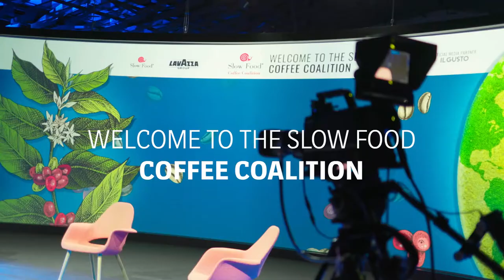Il Messico si unisce a Slow Food Coffee Coalition / México se une a Slow Food Coffee Coalition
Quest’anno, il Messico collocherà in Italia il suo primo lotto di caffè con il sigillo della Slow Food Coffee Coalition (SFCC).
Este año, México colocará en Italia su primer lote de café con el sello de la Slow Food Coffee Coalition (SFCC).